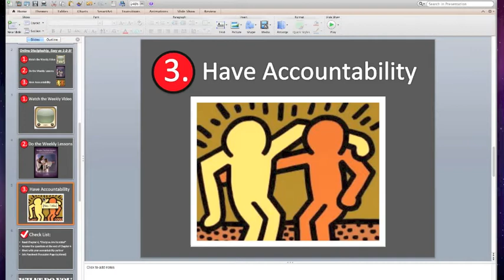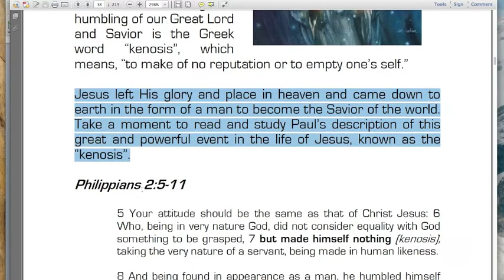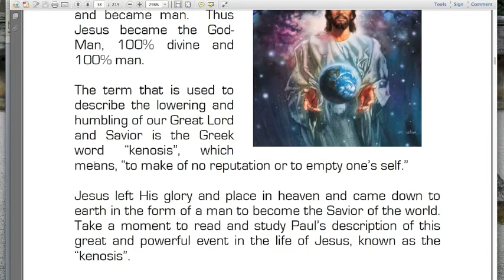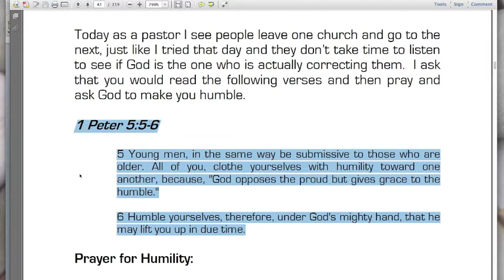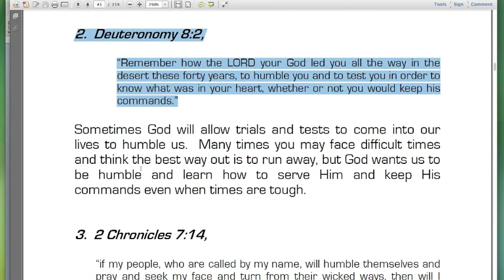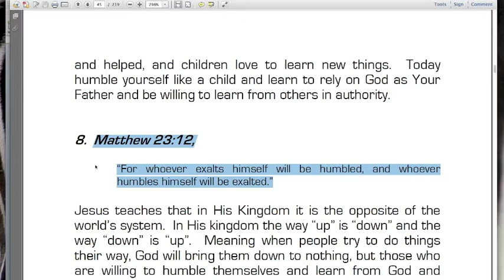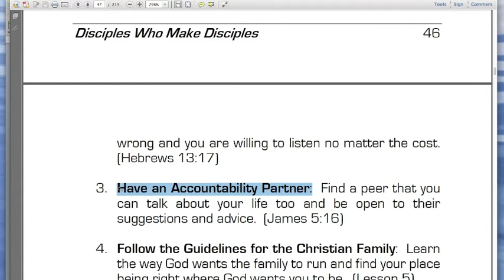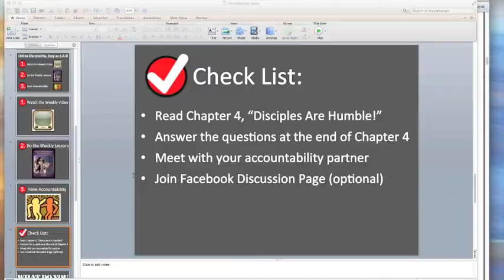201 Discipleship Course // Lesson 4 // Disciples Are Humble!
Pastor Joe Wyrostek, host of "What Do You Believe? TV," teaches lesson three in the 201 discipleship course, "Disciples Are Humble!"

For more free lessons, blogs, and online discipleship books please